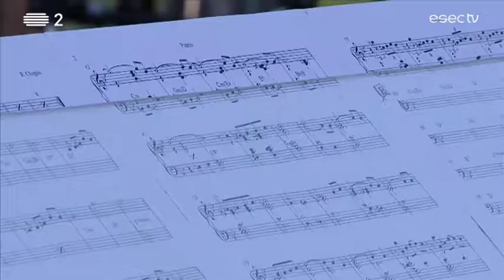Mário Laginha Trio | 'Mongrel – Chopin e Jazz' :: Festival das Artes 2017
Criado há mais de uma década, Mário Laginha Trio reúne músicos de excepção.
Com Mário Laginha ao piano, Bernardo Moreira no contrabaixo e Alexandre Frazão na bateria, o trio marcou presença na 9ª edição do Festivas das Artes de Coimbra com um concerto dedicado a Chopin: “Mongrel – Chopin e Jazz”, uma homenagem a um dos maiores improvisadores de todos os tempos.